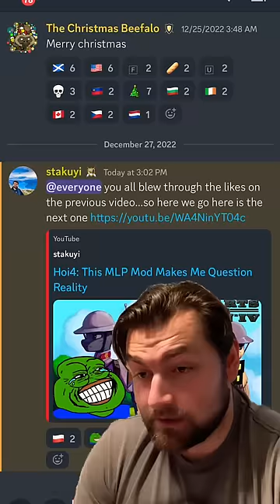Waging war in my little pony